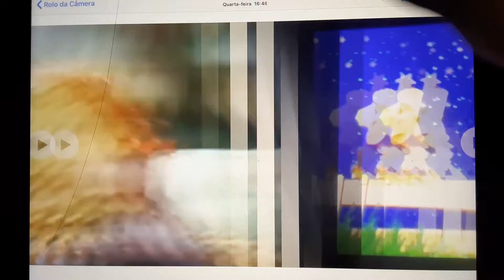5 de fevereiro de 2022